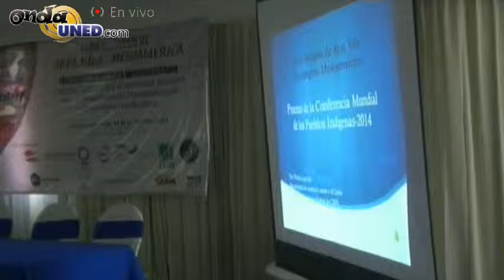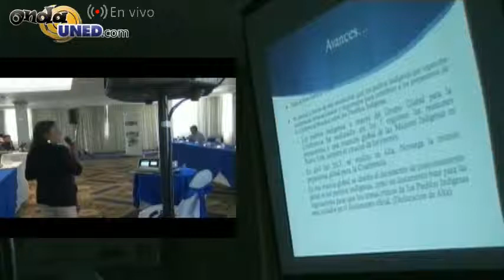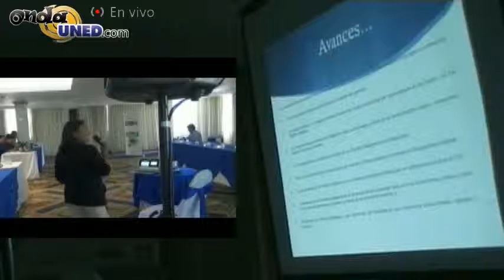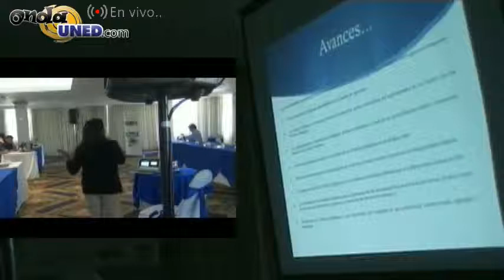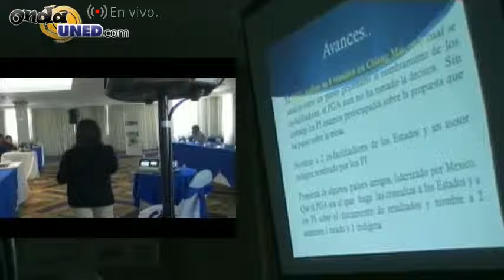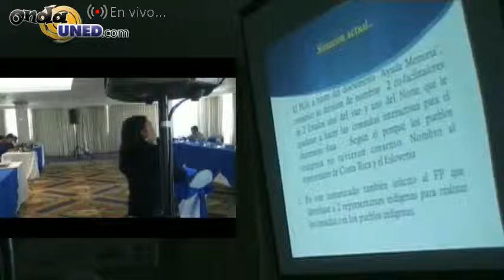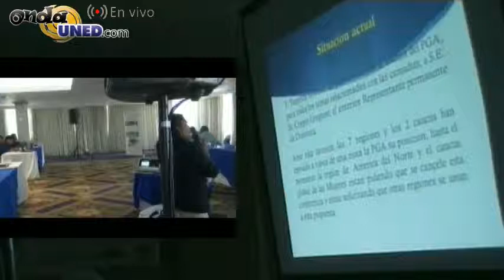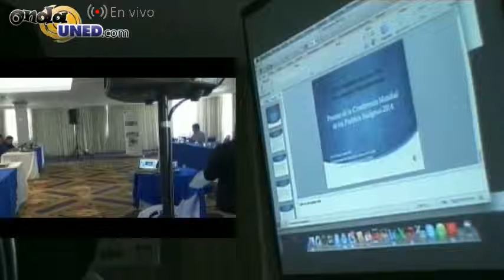Foro Abya Yala Parte 2